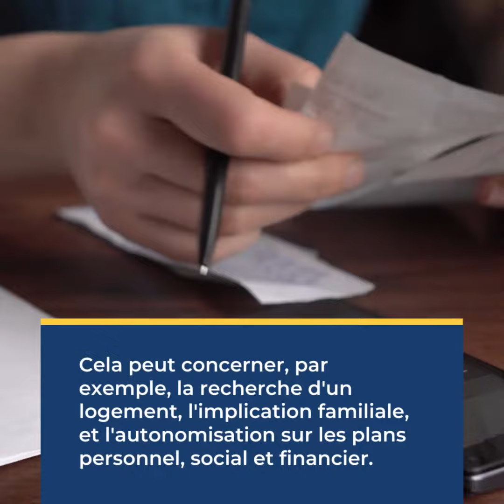Préparation à la sortie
C’est avec fierté que nous vous présentons le programme « Préparation à la sortie » de la Maison de thérapie Victoriaville-Arthabaska.

Ce projet soutient les hommes aux prises avec des problèmes d’alcool, de toxicomanie et de prise abusive de médicaments vers un retour au travail ou aux études après leur thérapie grâce à l’accompagnement d’une intervenante communautaire.

En partenariat avec les Alliances pour la solidarité, le Ministère de l’Emploi et de la Solidarité sociale et la MRC d’Arthabaska.